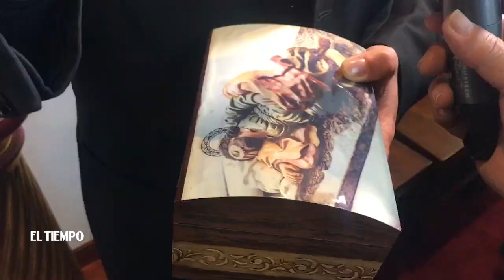Lo primero que hará el Papa al entrar a la Nunciatura Apostólica l EL TIEMPO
El nuncio apostólico en Colombia, Ettore Balestrero, revela lo que se tiene planeado para los primeros minutos del pontífice en la embajada del Vaticano en el país.